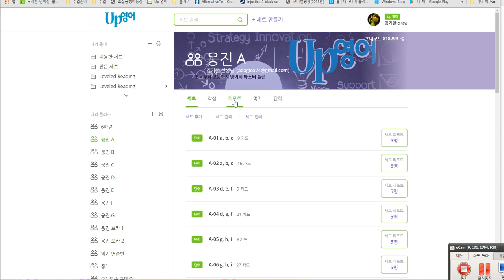박채연 2019 06 26 일대일